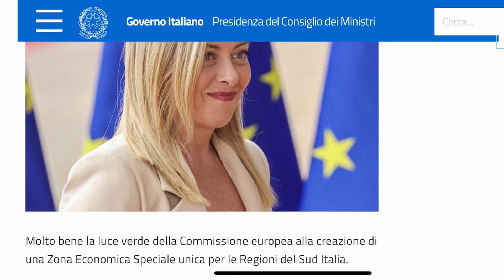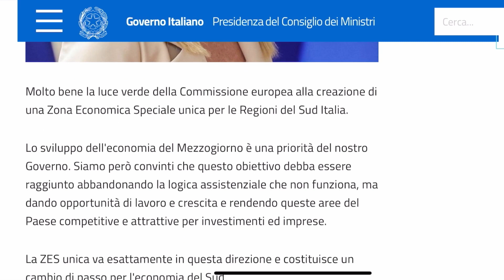Tglive estate: edizione serale del 21.07.23, 1° parte di 3